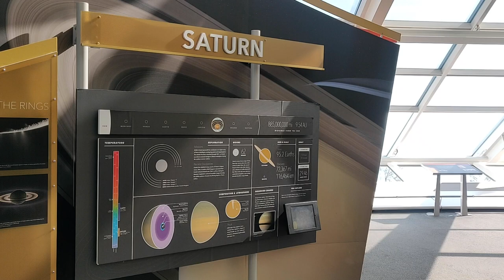Chris Explores | Adler Planetarium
We may not have penguins or a SUE, but we do have Chris, who normally takes care of our collections objects in the dark. For a special treat, we let him out to explore the museum.